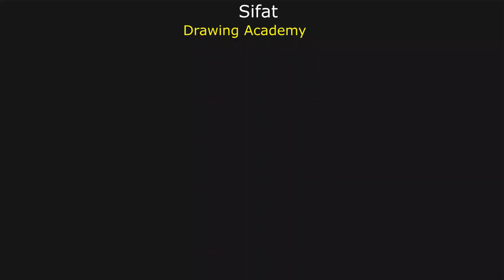How to Draw a Hands Breaking Chains step by step | Easy Drawings | Learn to Draw | In 6 Minutes!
Hi ! 🙋🏻 I'm Maksitur Rahman Sifat.
From here You can Learn how to draw, shade and paint to improve your drawing skills.

I started uploading drawing video from  April-18, 2020 and
I have been getting a lot of love?? and support 🙏🏻

▶ My Overall Art Supplies ◀

• [Oil Pastels] -
Camel Oil Pastels (50 Shades) -
Doms Oil Pastels (25 Shades) -
Camlin Kokuyo Oil Pastels (25 Shades) -

• [Pencils & Erasers] -
0.5mm Mechanical Pencil -
Camlin 10B Pencils -
Apsara Pencils -
Doms Pencils -
Doms Erasers -
Apsara Erasers -

• [Paint Brushes] -
Paint Brushes (Flat) -

• [Masking Tape] -
Tajikko Masking Tape -

• [Paper Napkins] -
Paper Napkins For Blending -

                                   ♥Thank you♥ Hi ! 🙋🏻 I'm Maksitur Rahman Sifat.

• [Pencils & Erasers] -
0.5mm Mechanical Pencil -
Camlin 10B Pencils -
Apsara Pencils -
Doms Pencils -
Doms Erasers -
Apsara Erasers -

• [Paint Brushes] -
Paint Brushes (Flat) -

• [Masking Tape] -
Tajikko Masking Tape -